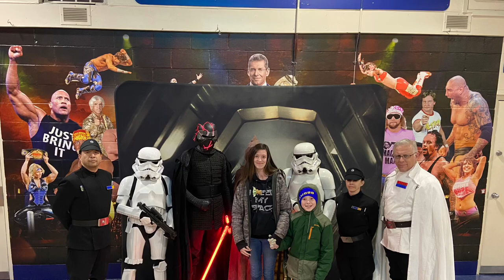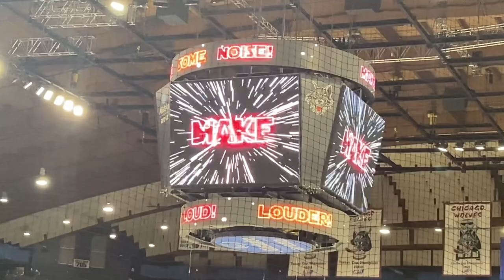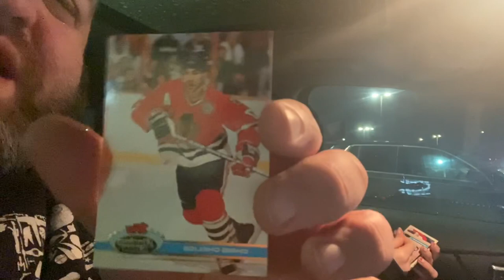We saw Grogu at a Hockey Game…Go Wolves!!!!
We spent the evening taking in a hockey game with the Chicago Wolves of the AHL.  So Much fun!